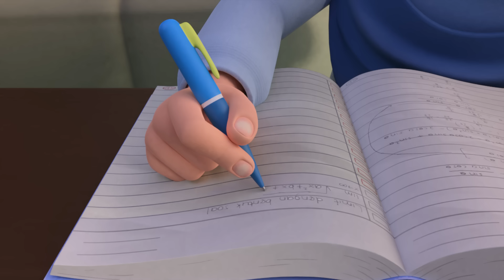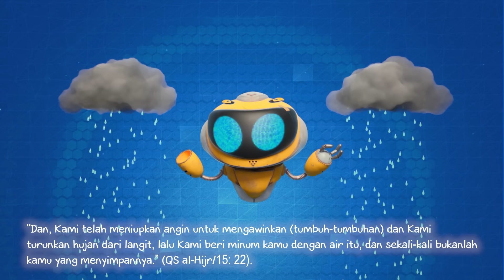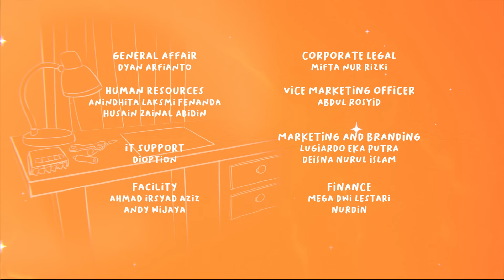Main Layang-layang - Riko The Series Season 02 - Episode 06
Assalamu'alaikum manteman,

Pada episode kali ini, Riko sangat kagum akan salah satu karunia Allah yang sering kita anggap kecil padahal sangat banyak manfaatnya.

Itu adalah angin, yuk simak episode ini biar kamu makin tahu dan selalu bersyukur atas apa yang sudah Allah berikan buat kita.